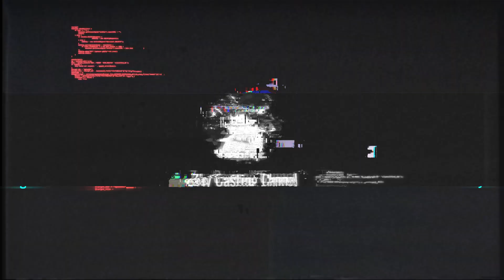[Game - 4] Cyanide Ultra vs Burmese Ghouls-Reinas (Mahar Professional Championship) Women